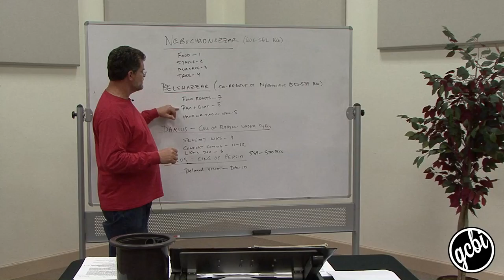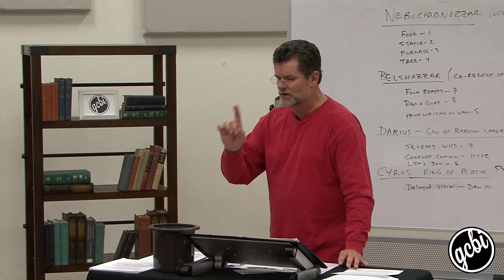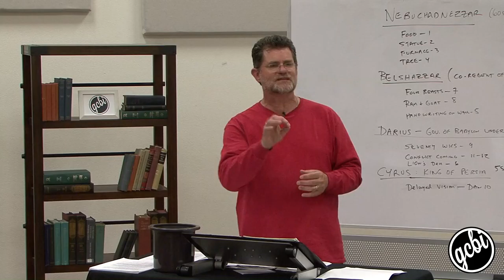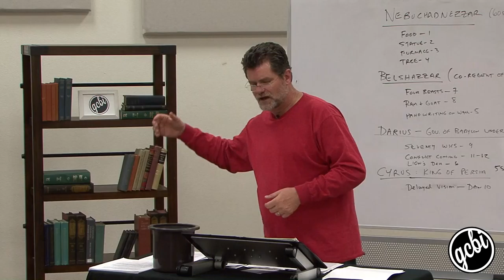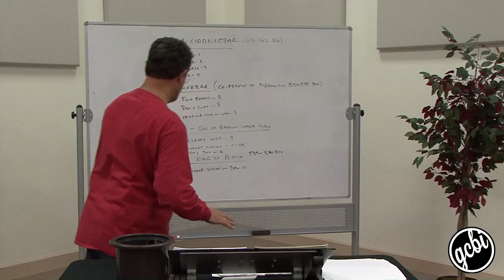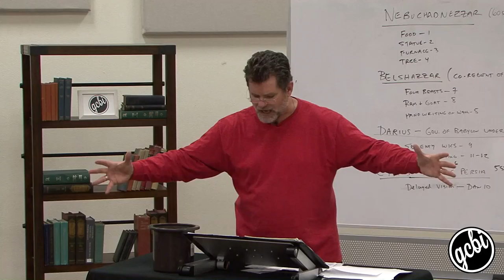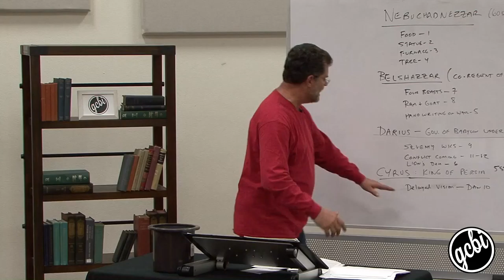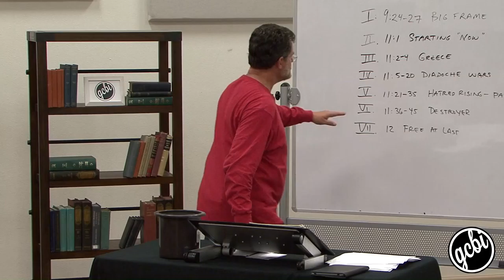One Hour. One Book: Daniel